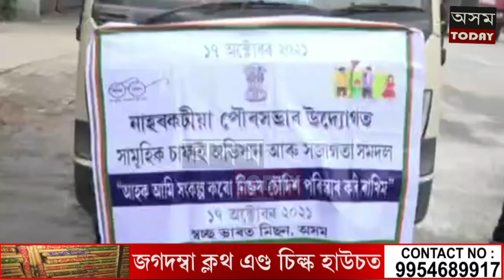হাতত ঝাড়ু লৈ ৰাজপথত এগৰাকী কাৰ্যবাহী দণ্ডাধীশ ৷